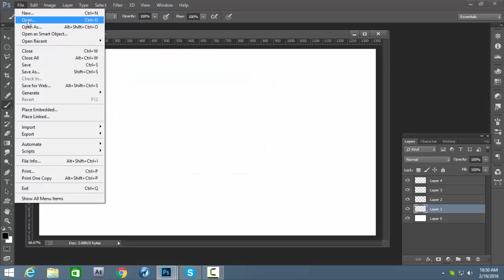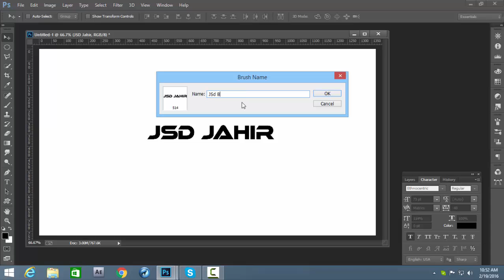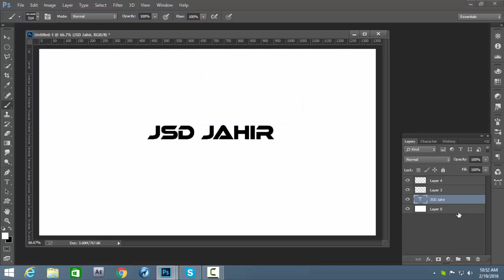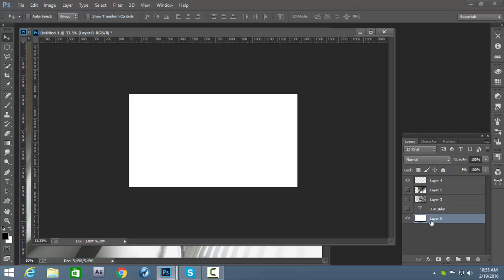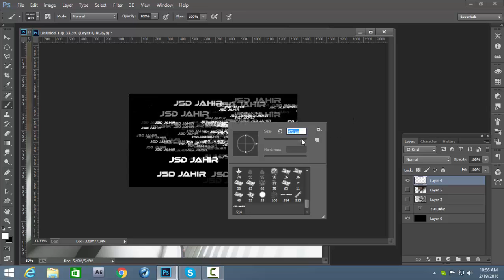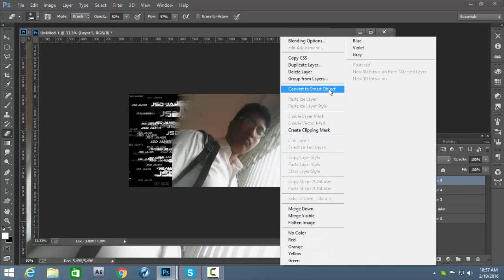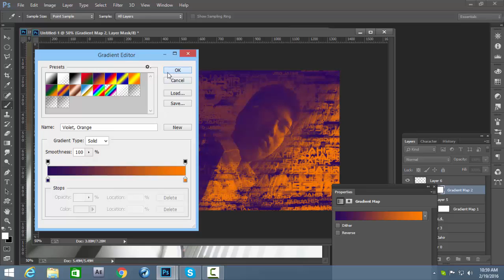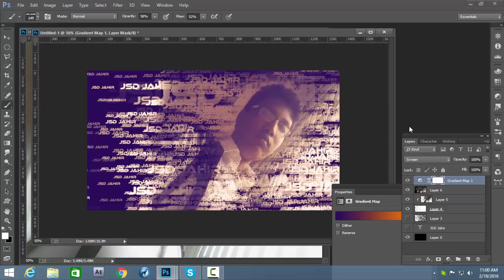Text portrait effect | Photoshop CC